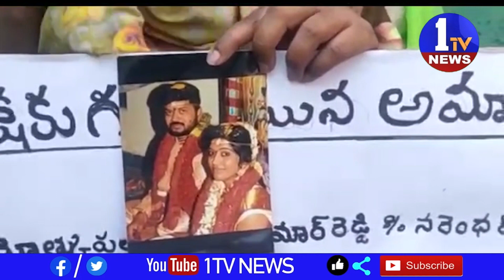వికేబి పరిగి భర్త కోసం భార్య ధర్నా